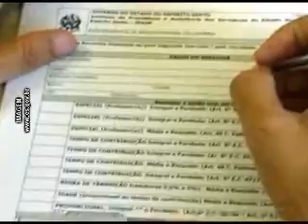Republicanos Paulista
TV-PR: COMISSÃO ACOLHE PARECER REPUBLICANO PELA REGULAÇÃO DE ATIVIDADES DO GUIA DE TURISMO

A Comissão de Viação e Transportes da Câmara Federal acolheu, na última semana, o parecer do deputado Milton Monti (PR-SP), pela regulamentação das atividades do guia de turismo, prevista no Projeto de Lei 7614/10, em tramitação na Casa.

De acordo com a proposta, relatada pelo republicano, o guia poderá prestar serviços em traslado, excursões, passeios e programações turísticas em geral, além registrar e guiar veículo próprio no desempenho de seu trabalho.

O registro deverá ser realizado nos órgãos de turismo municipais e estaduais e também no Cadastro Nacional de Prestadores de Serviços Turísticos (Cadastur) e será limitado a um veículo, que poderá ser do guia, de seu cônjuge ou dependente.

Ainda de acordo com o texto aprovado na Comissão, o licenciamento de veículos com duas portas, para o transporte de passageiros, ou de carros com mais de cinco anos de fabricação será proibido.

Tramitação

O projeto tramita em caráter conclusivo e segue para análise das comissões de Turismo e Desporto; e de Constituição e Justiça e de Cidadania.